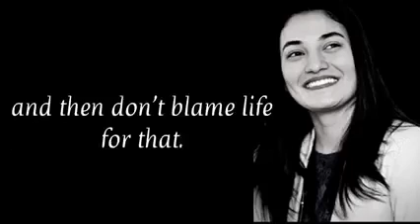This life is a Test | Definition of life by muniba Mazari